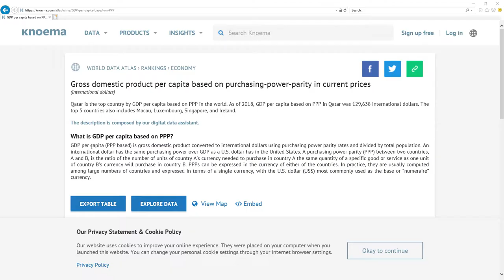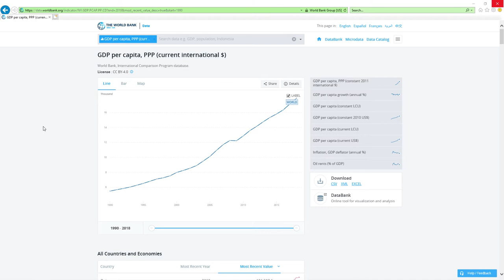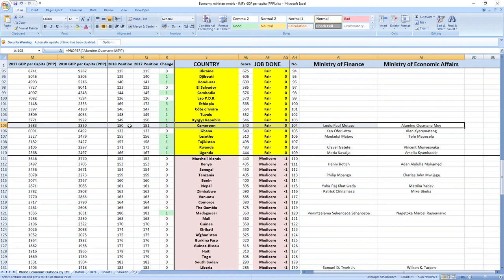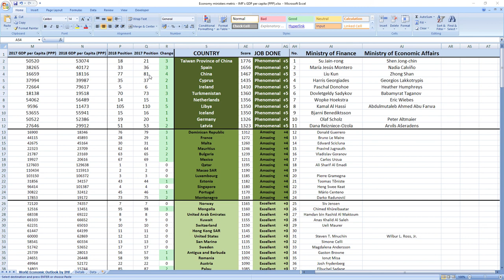Cameroon: LOUIS-PAUL MOTAZE & ALAMINE OUSMANE MEY how GOOD or BAD they were in 2018? SURPRISING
👉 FIND OUT NOW! How GOOD or BAD were Cameroon ministers in charge of finance and economy Louis-Paul Motaze and Alamine Ousmane Mey in 2018?
⬇️ REVEAL the SECRET ⬇️
SECRETS REVEALED: Cameroon ministers related to finance and economy Louis-Paul Motaze and Alamine Ousmane Mey in 2018 performed: FAIR.

Other videos you might like:
PAUL BIYA how GOOD or BAD was president of CAMEROON in 2018? SURPRISING TRUTH

TIMESTAMPS:
Metric explanation 0:20
Grades explanation 1:02
Louis-Paul Motaze and Alamine Ousmane Mey 2018 performance 1:44
Best ministers 2:33

SUMMARY:
Wanna find out how your ministers in charge of finance and economy Louis-Paul Motaze and Alamine Ousmane Mey performed in 2018?

Cameroon ministers in charge of finance and economy Louis-Paul Motaze and Alamine Ousmane Mey in 2018 performed, drumroll: FAIR.

Cameroon was ranked 151st in 2017 which is very low and in 2018 they gained 1 place to 150th place.

So as you can see it's FAIR job, your ministers are making you richer.

If you now want to see how leader of Cameroon president Paul Biya performed in 2018 click the link in top right corner.

Bye